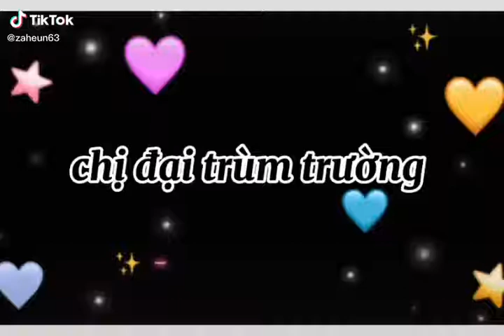12 cung hoàng đạo (4)